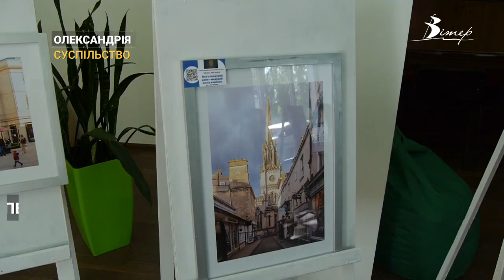Фотовиставка з британського міста Бат працює в Олександрії | CBN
“Місто, яке поруч” - фотовиставка під такою назвою працює у центральній бібліотеці Олександрії. Експозиція включає 25 робіт англійських фотохудожників і розповідає про історію й сьогодення давнього англійського містечка Бат.